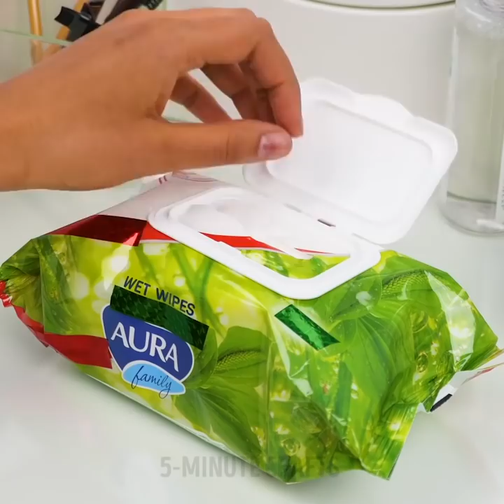38 FANTASTIC MAKEUP DIY IDEAS THAT WILL SHOCK YOU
DIY makeup products and ideas to add in your beauty routine

Hey girls, since all of us are huge makeup geeks, I made this video to show you some cool makeup hacks and DIY makeup products you can try for yourself.
- In the first video section, I show you how to create your own edible lip-balms using fizzy drinks, lollipops, and even chocolate.
- If you are in a rush, I show you how to create a sweet makeup look using just a lipstick on your lips cheeks and face for a sweet look.
- I also show you how to perfectly shape your brows using just a string.
- I also show you how to make your lips appear bigger and fuller using a lipliner, a contouring stick and a highlighter.
- If you happen to run out of waterproof makeup remover, you can use a moisturizer to remove makeup.

Timestamps:
0:07 - DIY edible lip balms
3:27 - How to contour your lips
5:33 - DIY translucent powder
6:08 - DIY fake freckles
7:41 - How to color match your foundation using lipstick
9:25 - How to make your eyes look bigger
10:53 - Bring your mascara back to life